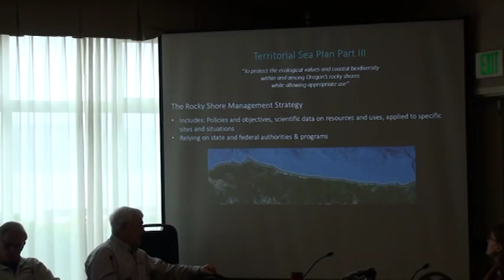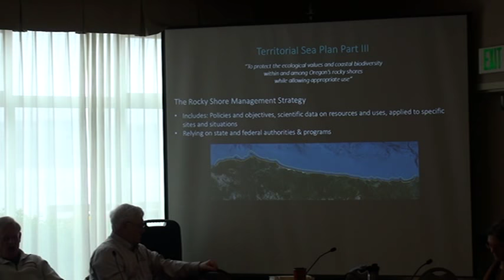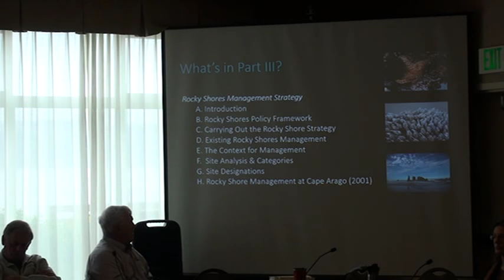OPAC November 1st, 2017 - 1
Meeting Videos provide a record of the proceedings of the Ocean Policy Advisory Council.